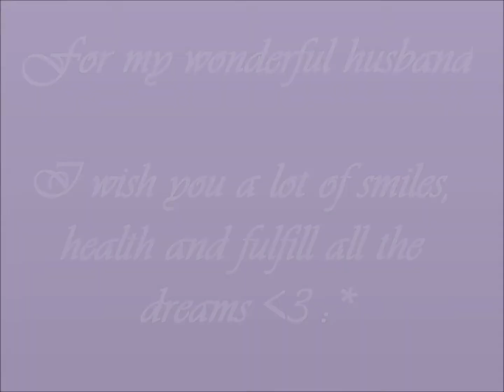Happy Birthday Sweetheart!!! :)